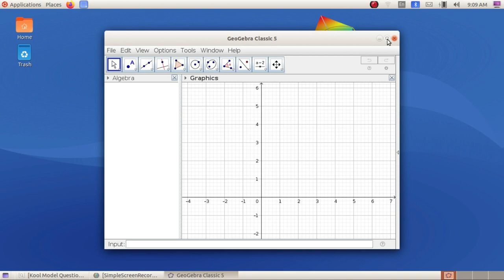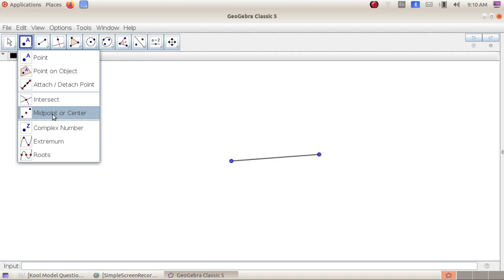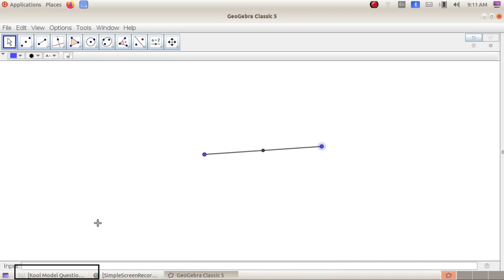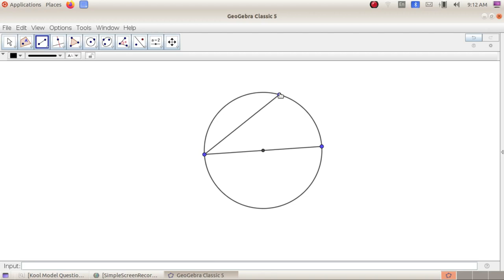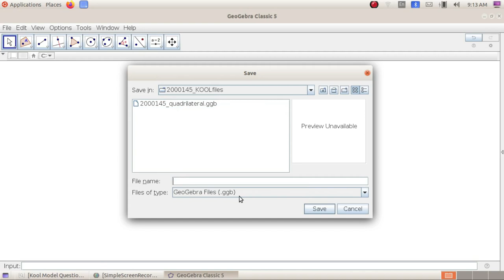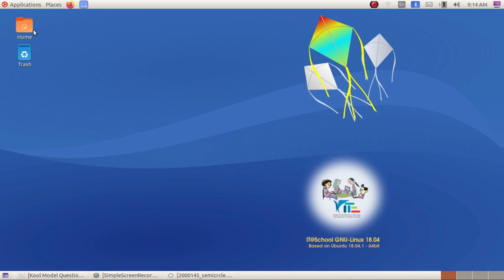Kool Exam കൂൾ പരീക്ഷ 27 Geogebra 4 Angle in Semicircle is 90